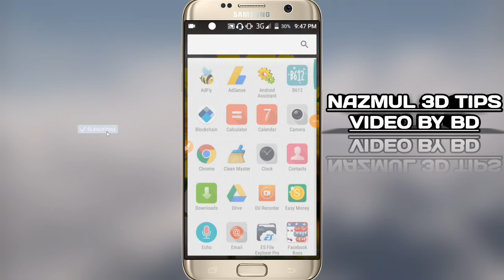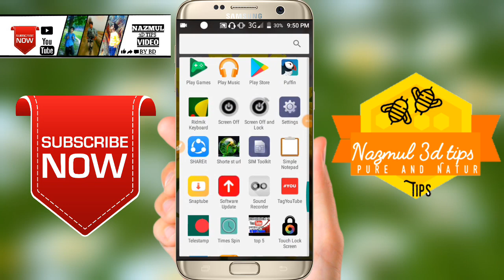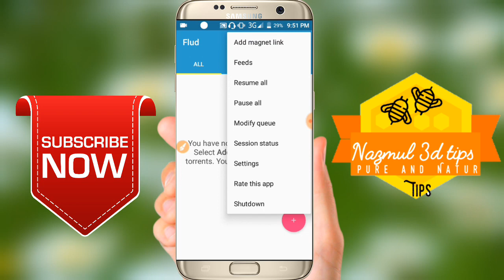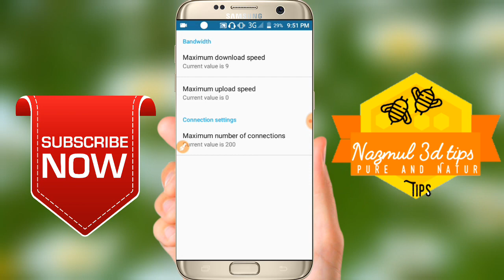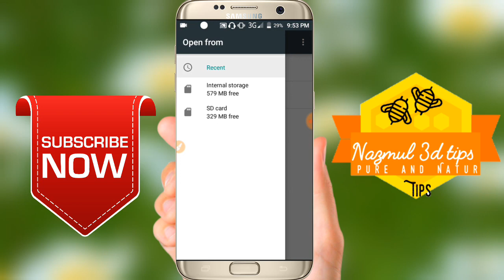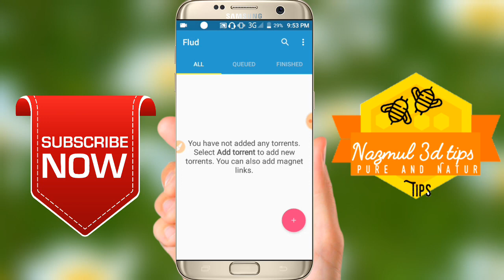How to download big files easily with flud app in bangla 2019||increase flud downloading speed 2019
How to download big files easily with flud app in bangla 2018||increase flud downloading speed bangla 2018

How to download big files easily with flud app..